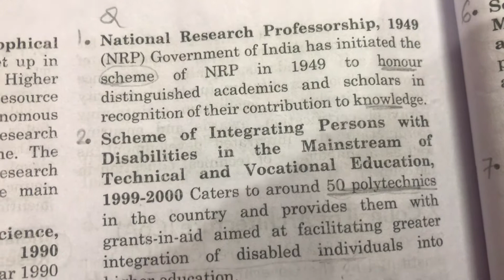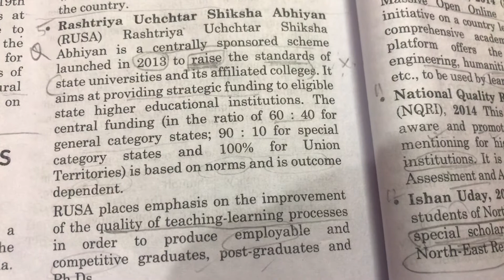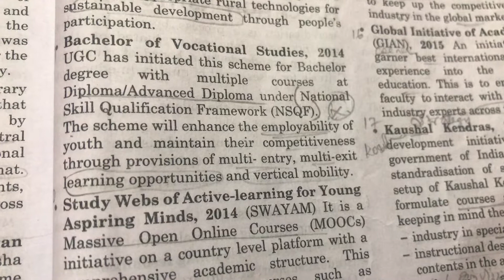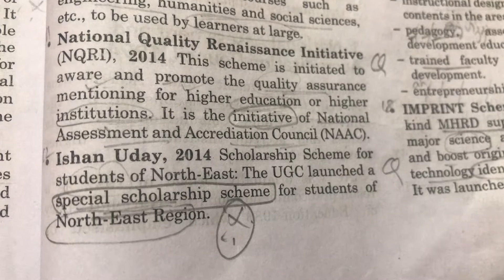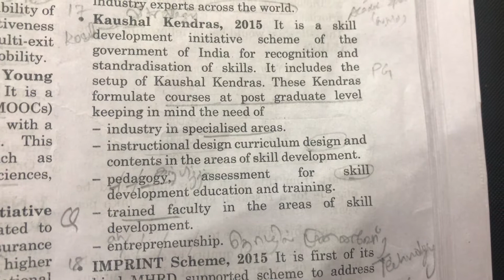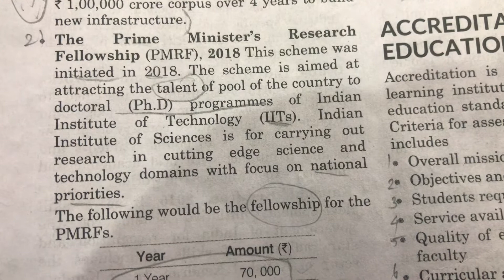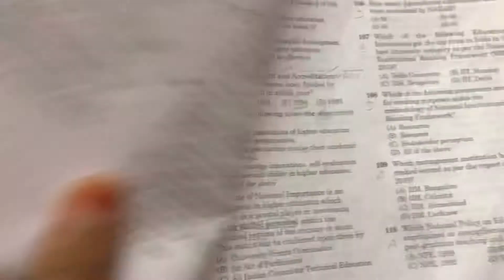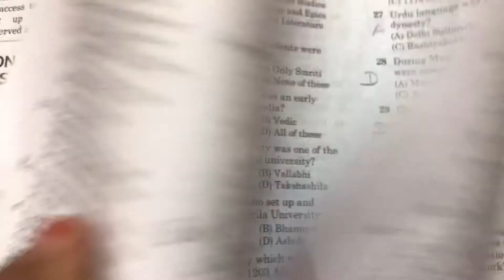UGC-NET/JRF/SET General paper 1 (Part 10-part10)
UGC-NET/JRF/SET
Unit 10

Subheading : schemes or programmes related to higher education and related questions discussed